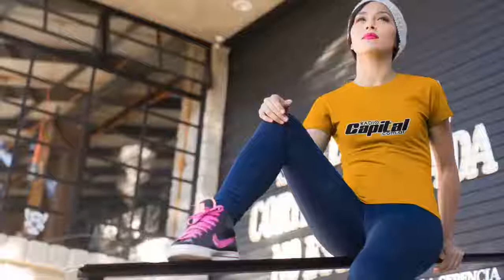La Vida es Bella en Jesús